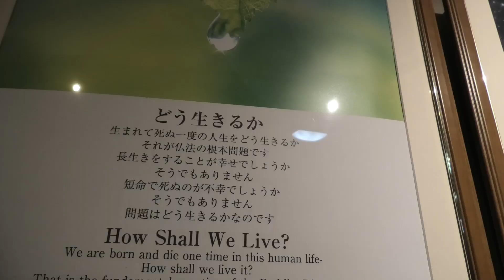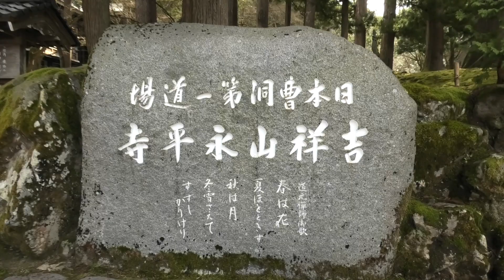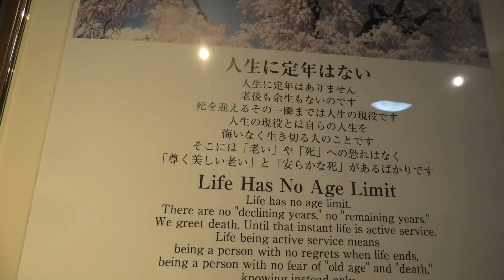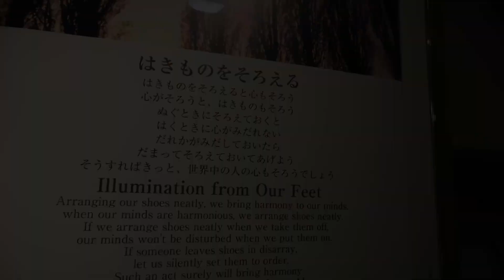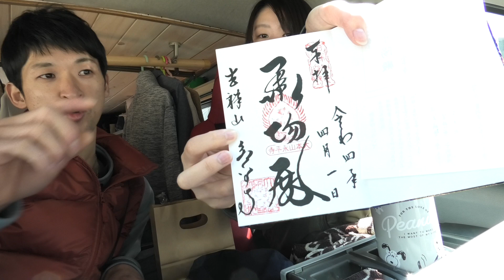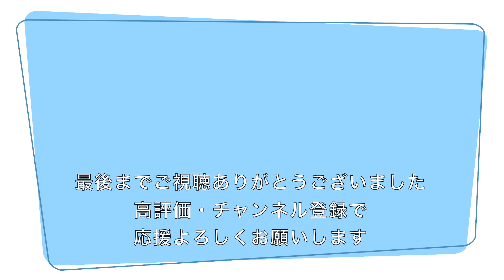【圧倒】日本一周旅で７００年の歴史に触れた【脱サラ夫婦】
今回は福井県の永平寺に行ってきました！
ここも本当にすごく素敵な場所で、、、
心穏やかになりますよ〜😆
傘松閣と長い階段がお気に入りです😘
食いしん坊の２人は今回プリンを食べます✌️
日本一縁起のいいプリンとも言われてるみたいなので
ぜひぜひ〜🙋🏼‍♀️

【動画の目次】
0:00〜　オープニング
0:42〜　始まりの挨拶
1:05〜　永平寺へ
2:51〜　永平寺内
3:15〜　傘松閣
3:51〜　山門
6:46〜　だるまぷりん
8:24〜　エンディング
私達は仕事を辞めて、
車中泊仕様にDIYしたハイエースで
キャンプや車中泊をしながら

食べることが大好きな２人が、
各地のグルメを楽しみながら
くすっと笑えるゆる〜い旅動画をあげていきます。
動画が気に入って頂ければ、

【日本一周】初めての車中飯はやってみないと分からないことだらけ。学ぶことがたくさんあった。